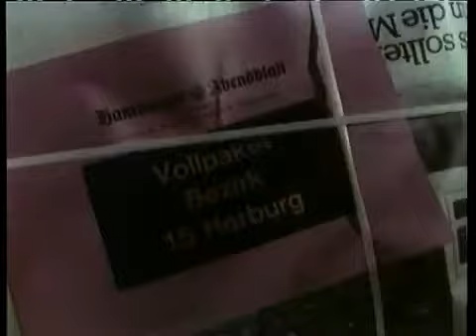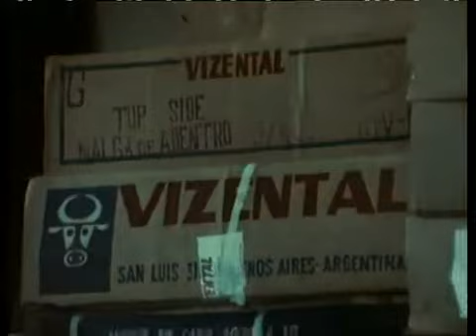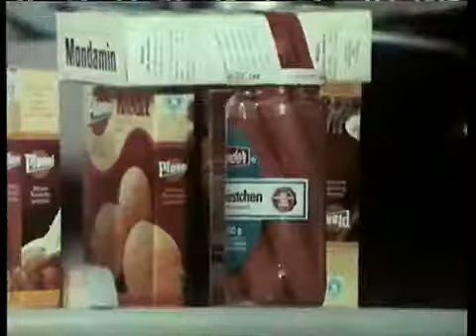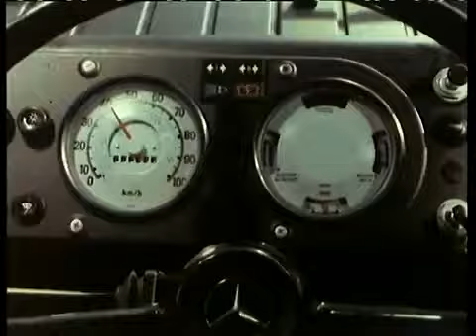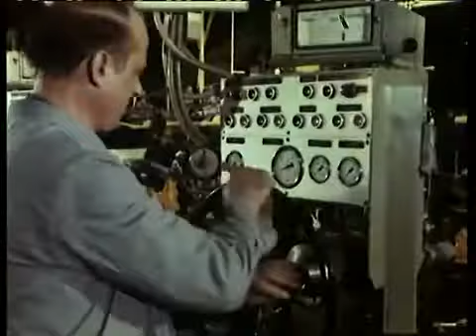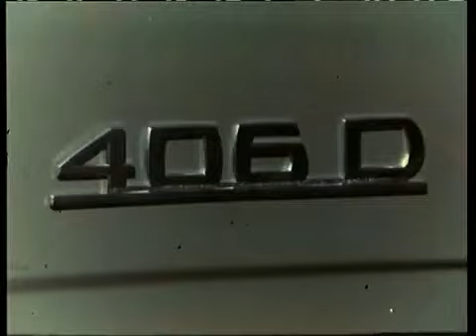Mercedes Benz Transporter L406D L508D L608D Werbefilm (Baureihe T2 alt)